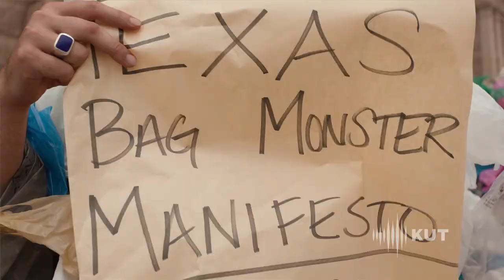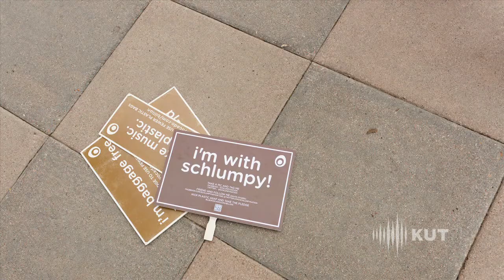Protest Over Plastic Bags Bill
A bill in the Texas House would require grocery stores to recycle plastic shopping bags and put reusable bags up on the shelf.  Local governments are concerned.

Fort Stockton is in the heart of windy West Texas.

"We have a lot of barbed wire and any time you leave the city you're going to see plastic bags on every mesquite tree and barbed wire fence," said Darren Hodges, the mayor pro-tempore.

It's one of three Texas cities to already ban plastic grocery bags. Legislation currently moving through the Capitol may keep those plastic bags in the mesquite.

"The main problem is we've passed a pretty strict ordinance and I'm afraid that it'll preempt ours and make ours null," he said.

People--tangled up in grocery bags--gathered at the state Capitol Thursday, to protest the bill regulating plastic bags. That's one reason advocates--tangled up in grocery bags--gathered at the state Capitol Thursday, to protest the bill. Robin Schneider is with the Texas Council for the Environment and says it's an issue of state versus local control.

"Right now local governments can deal with this issue as they see fit and three local governments have taken action already," Schneider said. "But the retailers and the plastic bag makers are trying to nip this in the bud and stop any local governments it appears from passing any more ordinances on plastic bags."

But bill supporters say if towns are allowed to regulate plastic bags themselves it could hurt the state's economy.  Doug Dubois is a lobbyist with the Texas Petroleum Marketers and Convenient Stores association.

"Ninety-five percent of plastic bags are imported from outside of the country," he said. "Our intent is to be able to talk with city council in jurisdictions who are considering a ban on plastic bags and talking to them about the options of increasing recycling and use of reusable bags versus a ban."

When he was a city council member back in 2007, Austin Mayor Leffingwell sponsored a resolution passed by city council to explore ways to reduce plastic bags going to landfills. The City Council may consider the idea further in the near future.